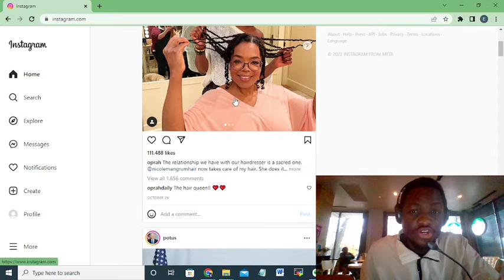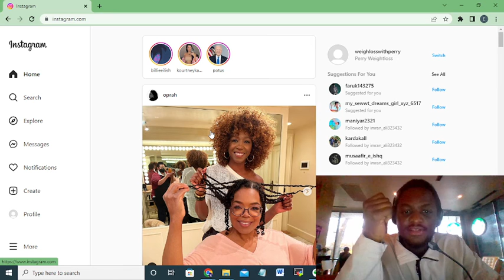How To Check Who is Stalking You on Instagram (Discover Your Secret Admirer)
Have you ever asked yourself “How to make a guy fall in love?”, “How do guys fall in love?” “What are the signs he’s falling in love?” or “What makes a man fall in love?”

A dating advice question Matt Boggs and I get asked a lot by women is “How to make a man love you?” “What makes a man fall in love with you?” and “What a man must have to love you?” Today, to say I’m VERY excited would be an understatement to have brought in Mat Boggs to talk about 7 Things That Make A Man Fall DEEPLY In Love With You and keep loving you long term.

For Mat Boggs and I, giving dating advice to women on how to know if he’s in love with you and what makes a man fall in love is a huge part of our roles as dating and relationship coaches for women. Understanding men and their signals is an essential part of falling in love with the right man, and I went to meet with my very special friend in California to discuss the signs a guy loves you and what it REALLY takes for a man to have a deep, loving connection with you.

What do men need to fall in love? How do guys fall in love? How to know if he’s in love with you? What do men do when in love? How To Tell If A Guy Loves You? Creating a video for you on 7 Things That Make A Man Fall DEEPLY In Love With You 🤵👸to do it with Matt Boggs is something I’ve been super excited for! Matt and I work with a lot of clients who are in an awesome early relationship and want to know if the man is ready to take things to the next level and fall in love to be committed for the long term. Sometimes though, like all of us, they have doubts. They doubt the way they or the man might feel and still wonder if their amazing new man is really in love with them. They don’t know what a man really needs to fall in love and Matt and I help by telling them how to know if a guy is serious and how to tell if a guy is in love. Matt and I are sharing 7 incredible tips that make a man fall deeply and seriously in love with you. How to make a man love you?  What do men want to fall in love with? Matt and I are going to show you in this video!

In this dating advice video from Make Him Yours, I (Mark Rosenfeld, dating and relationship coach) alongside Matt Boggs, women’s dating and relationship coach, am talking about authentic ways to make your man fall in love with you by knowing what makes a man fall in love and what men need to fall in love. You’ll know exactly how to get a man to love you and fall for you by knowing the key things that will make them fall for you.

- Mat Boggs How To Keep A Man Chasing You Forever ft. Mark Rosenfeld (sister video)

After watching this video on 7 Things That Make A Man Fall DEEPLY In Love With You 🤵👸 you’ll know exactly what a man needs to fall in love and how to have a man fall deeply in love. These seven tips I share with Matt Boggs are the seven things that make a man loves you and have a lasting relationship with a deep loving bond. This is incredibly important content to empower you to enhance your connections with men, and your dating, and relationship results.

Watch this video on 7 Things That Make A Man Fall DEEPLY In Love With You 🤵👸- It’s mine and Matt’s comprehensive guide on how to make a man fall in love with you by knowing what makes a man fall in love and what a guy needs to love you. Having watched it, you’ll know the things that will make men fall in love, ensuring that you’ll know how to build an amazing, empowering relationship with your man in the future!

This is Mark Rosenfeld, dating and relationships coach from Make Him Yours!